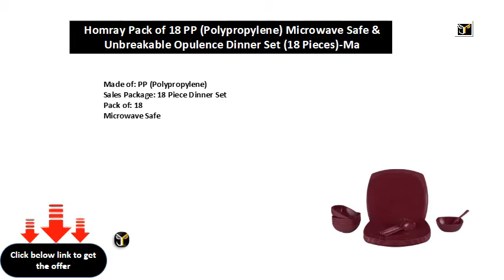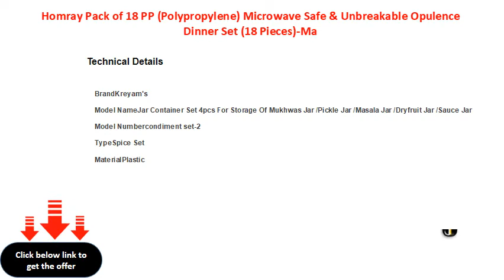HOMRAY~1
Homray Pack of 18 PP (Polypropylene) Microwave Safe & Unbreakable Opulence Dinner Set (18 Pieces)-Maroon Dinner Set  (Microwave Safe)
Made of: PP (Polypropylene)
Sales Package: 18 Piece Dinner Set
Pack of: 18
Microwave Safe